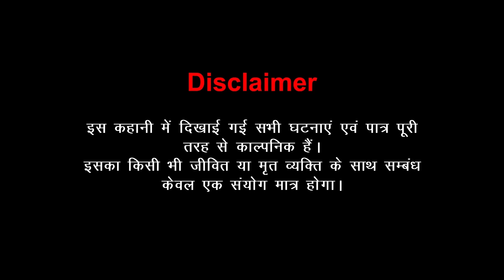मिर्जापुर Ep.11 | Hindi Stories | Bedtime Stories | Kahani | Fairy Tales | Story Time | Jadui Story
✿ Series Story: Mirzapur Episode 11

THIS VIDEO IS SUTABLE FOR A MATURE AUDIENCE ABOVE 15+.
WE DON'T MAKE KIDS CONTENT.